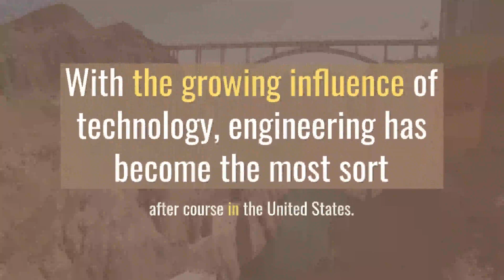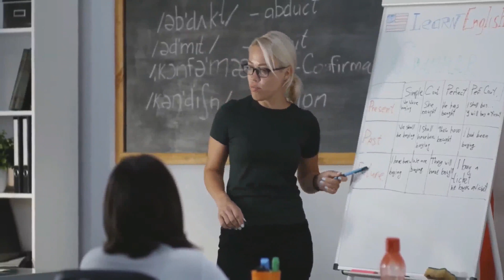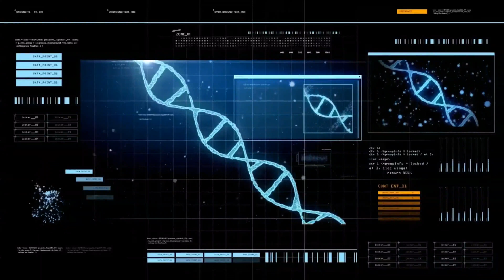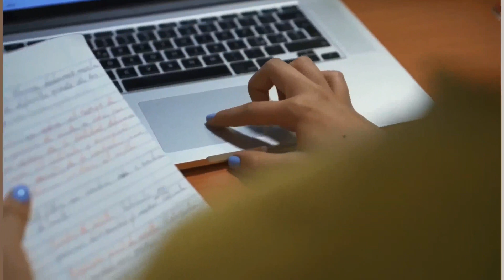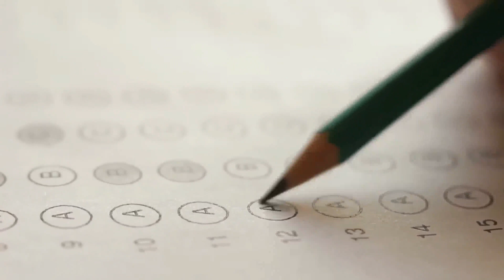10 Best Engineering Schools in Florida 2021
With the growing influence of technology, engineering has become the most sort-after course in the United States. The quality of an engineering school is pertinent to guarantee good engineering education. And finding the best engineering school in Florida is easy if you know what criteria are important. In this video, the best engineering school in Florida will be determined by criteria like ranking, size, facilities, and acceptance rate.

#1. The University of North Florida
This top engineering college in Florida is located in the city of Jacksonville. The UNF, as it is fondly called, is a government engineering school in the USA which a huge population. The campus size is around 2,200 acres and enrolls about 3,500 students yearly. The University of North Florida has many engineering professors and researchers that will make your time worth it.

#2. Florida International University
Florida International University is an excellent public engineering university in Florida. This university can be found close to the Miami suburb and has lots of scholarships and fully-equipped laboratories. They have a new fully-stocked STEM workshop which has a sitting capacity of 300 students at a time. Their acceptance percentage ranges from 30 to 38%.

#3. The University of Florida
This school is ranked among the best engineering schools in Florida. Not many engineering colleges in the USA can compete with the educational knowledge this university offers students across the world. Special features of this school include a new engineering laboratory that can take 200 students, X-ray workshops, and biotechnology classes. It provides intensive engineering research for students globally. It is very selective with an acceptance rate of 15%.

#4. Embry-Riddle Aeronautical University
When it comes to quality engineering courses in Florida and the United States, there is no better choice than Embry-Riddle Aeronautical University. Their engineering courses include computer engineering, Civil engineering, chemical engineering, and Mechanical engineering.
They also offer some in-depth STEM courses which will guarantee job opportunities in the future.

#5. Florida Institute of Technology
Students who want to have a promising future in engineering should consider a top engineering school in Florida like FIT. Florida Tech, as it is popularly called, can be found in Melbourne and occupies about 29,500 acres. It accepts students yearly and has a selective acceptance rate of 31%.